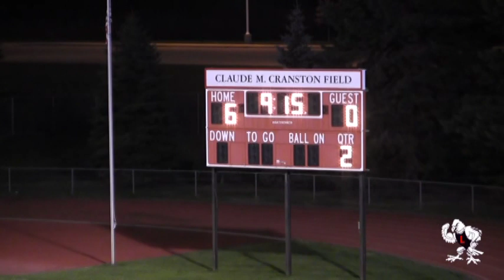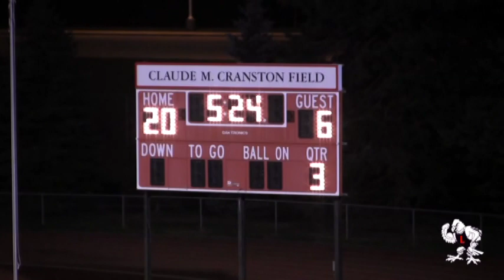2014 Powder Puff